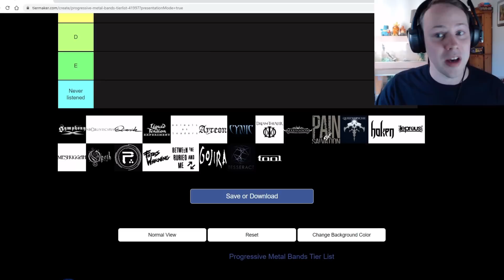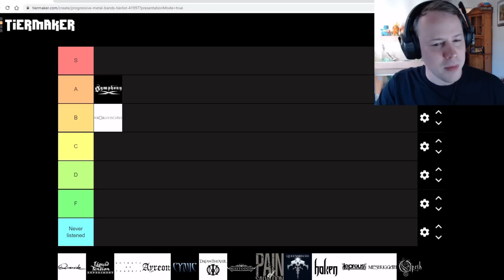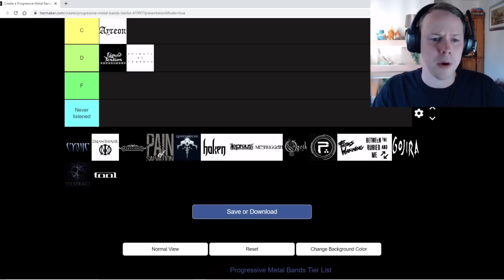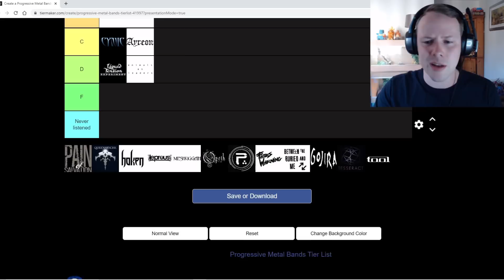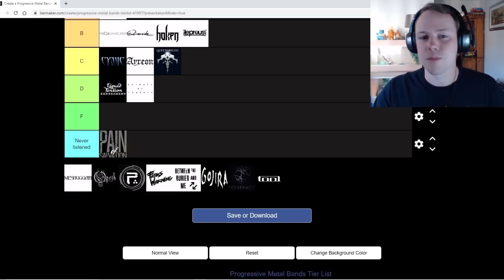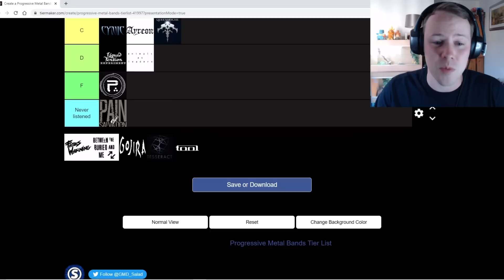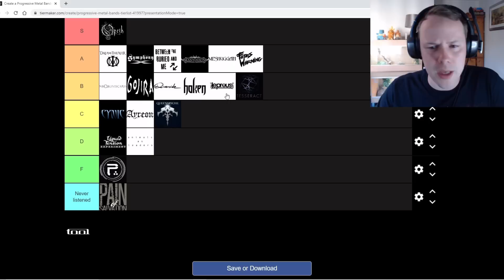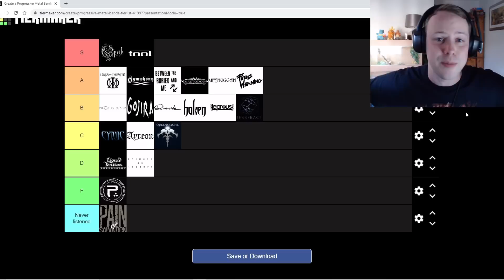Prog Metal Bands Tier List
Another tier list this time ranking progressive metal bands from worst to best

Bands included:

Dream Theater
Tool
Riverside
Opeth
and more...